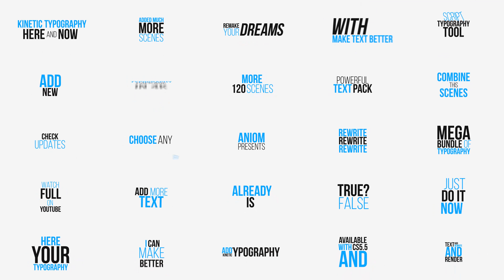Kinetic Typography 4K Package | Typography Tool